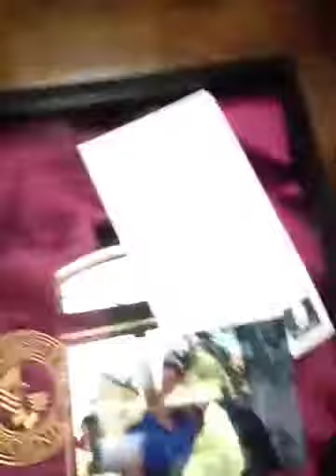Pintor Alex & johnny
Busines